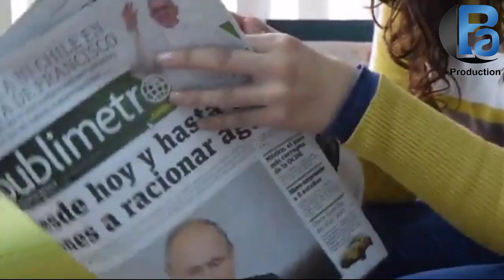Hamas drone big development in israeli bases | israel vs hamas new statement today | Ba production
Hamas drone big development in israeli bases | israel vs hamas new statement today